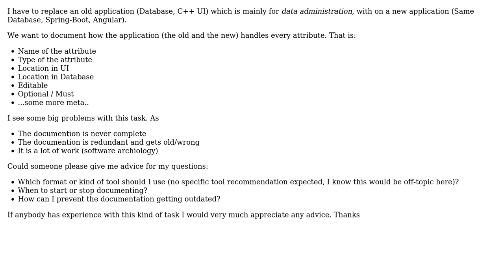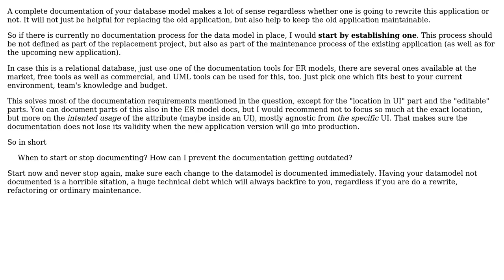Software Engineering: How to document attributes from legacy application?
With thanks & praise to God, and with thanks to the many people who have made this project possible! | Content (except music & images) licensed under CC BY-SA | Music | Images & others | With thanks to user Tobias Otto user Doc Brown and the Stack Exchange Network Trademarks are property of their respective owners. You are responsible for your own actions.